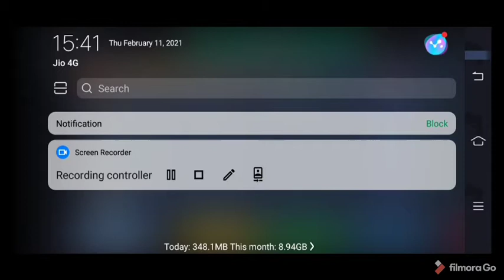Finally I get Leaching In My Second Account/ bed war/ BlockmanGo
Lets Aim 200+ sub.